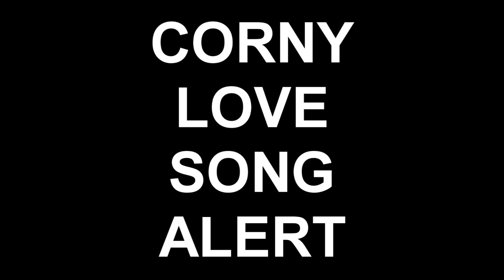(CORNY LOVE SONG) Fall In Love (Catch You) - ALO [Feat. Kidekatz]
YEEEUH.
I CAN BE LYRICAL TOO, LOL.
LYRICS:

(chorus) (ALO)
girl what we have is special
we'll never stop what we got so let's go
to the sky we can fly we'll be soarin' above
don't be afraid of fallin' in love
cause i'll catch you, even if your fallin'
baby don't worry at all
so close your eyes, get ready to fall in love

(ALO)
it was a race for your love, and i tripped and fell
i slipped and well, you can say mission failed
but i'm still up to run and pick up the baton
i can use a pick up line, gotta a list to tell
but a corny joke can't find the right words
in the world to describe your eyes
and the personality, oh it's been there
you got me on my knee yo (neyo) ms. independent
my sexy love, been textin' much
you get the most, hearts then the rest of em
semi colon parenthesis
i'll letcha know any girl standin' next to me
won't look as right when your sittin' with me
it's like a jigsaw puzzle, that be missin' the piece
i think i'm fallin' for you, i've been wishin' so please
i'll be there to catch you, could you be there for me?

(Kidekatz)
so ever since my girl left i've been crazy you see
so baby with me, is when she you were my lady and she
was my girl friend, there 'till the world ends
ya looks got my mind spinnin' like a whirlwind
i caught her love attraction
won't be acting or lackin, the love of action to fraction
cause it was easy math, yup you plus me
you told me you would stay by my side and never leave
so my hand interlocked yours for sure
i thought this would last and we would soar to more
times to shine with a girl called mine
'till the road changed almost like a road sign
and we veered off now not together
what happened to the note that said 'baby forever'
i said i love you, i said that boo
so now fall, and ima catch you

(chorus) (ALO)
so close your eyes and get ready to fall

(Kidekatz & ALO)
you know i need you in my life
it just ain't right, never givin' up the fight
so watch tonight, and wish on a fallin' star
that all and all, we would never fall apart
from the start, i knew there never be the end
it's true love, we don't have to pretend
so after 11:11, will the wish come true?
all i want is a kiss from you

i would like kidekatz for a great collab.